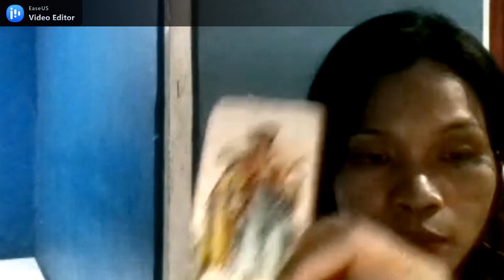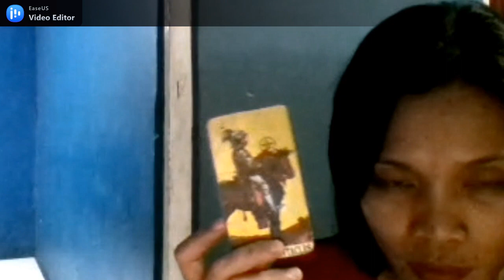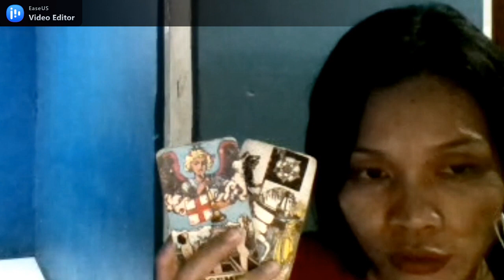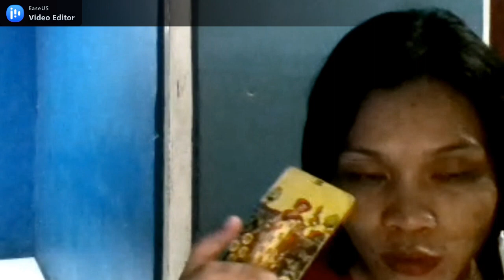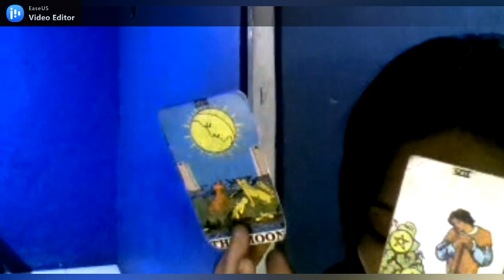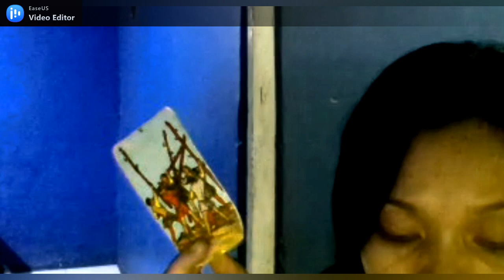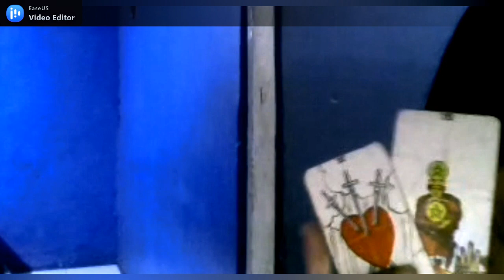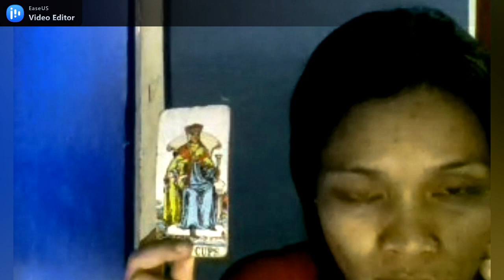Perasaan Dia ke GEMINI Maret 2021